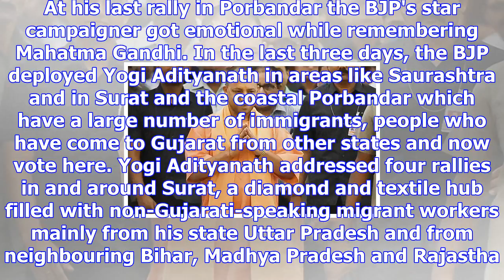Yogi adityanath, star campaigner, tactically deployed by bjp in gujarat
In the last 3 days, the BJP deployed Yogi Adityanath in areas like Saurashtra, Surat and PorbandarPo...